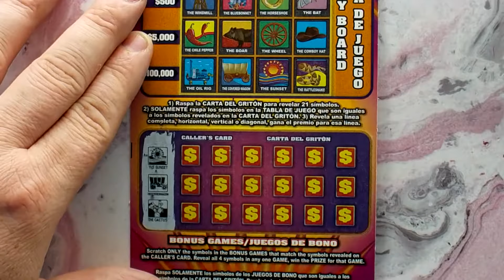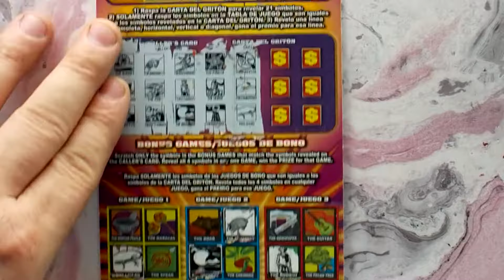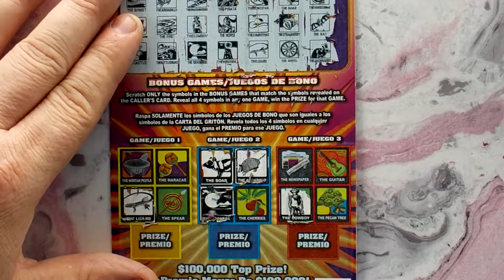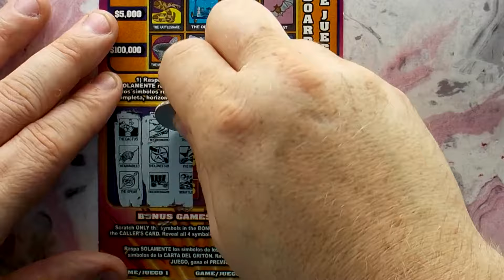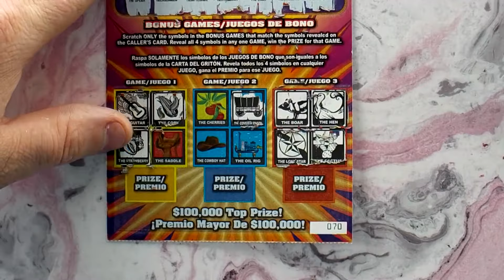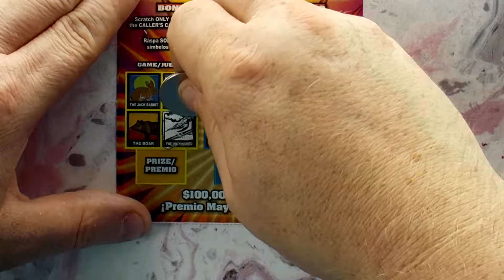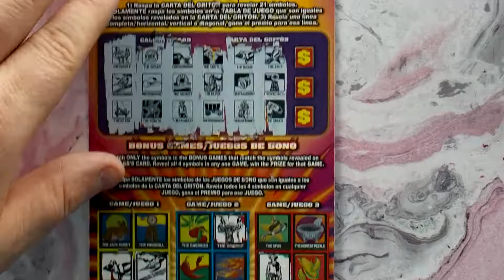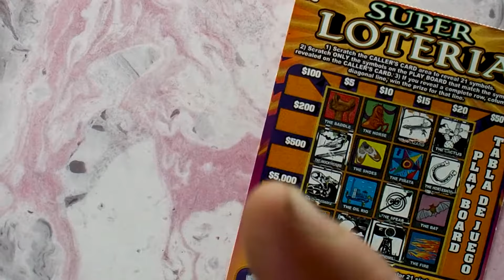Win!! Can We Find Love on Super Loteria?